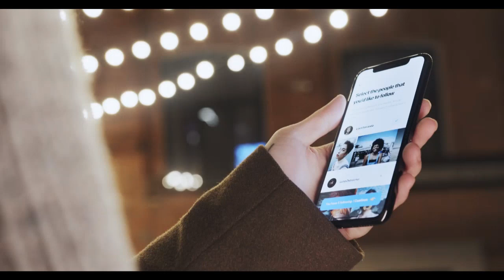"동생 찾아주세요"…가양역 부근서 20대 직장인 일주일째 실종 (2022년 7월5일)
가양역 부근서 실종된 20대 김가을씨 일주일째 행방묘연
퇴근 후 강남→가양역...김가을 씨는 왜 집이 아닌 가양대교에 갔나

의아스러운 점은 실종 당일 이상한 일이 발생했다는 것이다. 오후 11시쯤 김씨의 강서구 자택에 119 구급차가 왔다. 김씨 언니는 “동생이 ‘언니가 쓰러질 것 같다’고 신고를 했다더라. 119구조대가 제가 괜찮은 것을 확인하고 돌아갔다”고 했다.

누리꾼들은 김씨가 119 구급차를 집에 출동시켜 자신의 상태가 심상치 않다는 것을 언니에게 알린 게 아니냐는 추측을 내놓고 있다. 뭔가 난처한 상황에서 기회를 만들어 모종의 사인을 외부에 보냈던 게 아니냐는 것이다.

이런 추측이 나오는 것은 119 신고전화의 경우 위치추적이 가능하기 때문이다. 김씨가 언니의 위급을 가장해 자신의 상황을 알리는 시그널을 보냈을 가능성을 배제할 수 없는 셈이다.

아울러 실종된 지 벌써 일주일이 됐다는 점도 가족과 누리꾼들을 걱정하게 만들고 있다. 실종 사건은 시간이 지날수록 범죄 연루 가능성이 높아진다.

검찰의 한 수사관은 “여러 가능성을 두고 생각할 수 있는 사건이지만 실종된 지 벌써 일주일이 지난 까닭에 범죄 피해 가능성을 배제할 수 없게 됐다”고 조심스럽게 말했다.